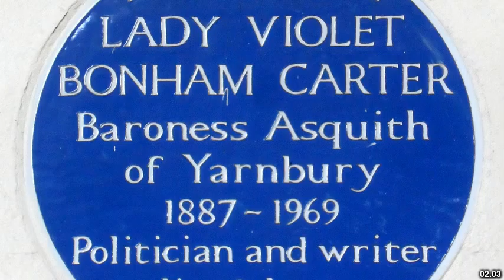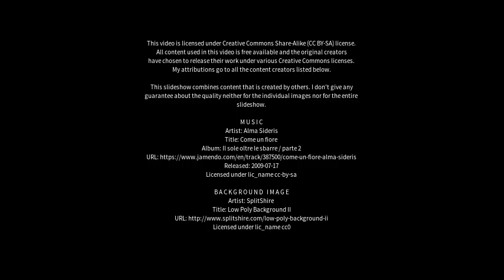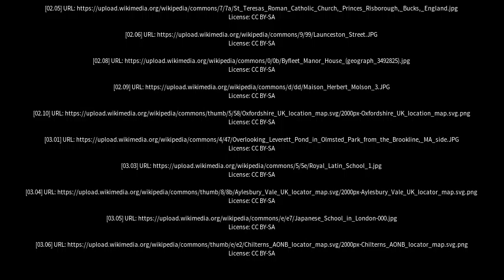Best places to visit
Best places to visit - Beaconsfield Upper (Australia) Best places to visit - Slideshows from all over the world - City trips, nature pictures, etc.